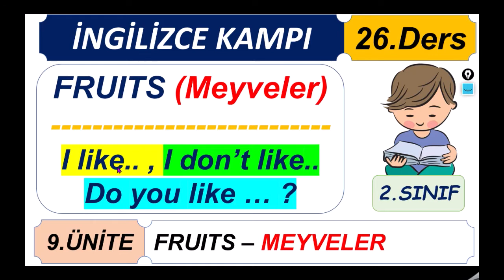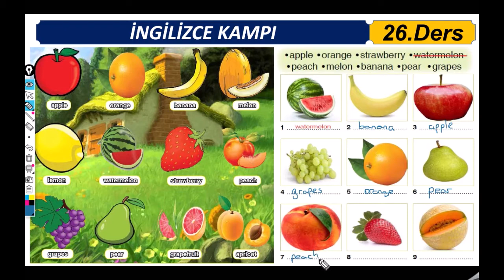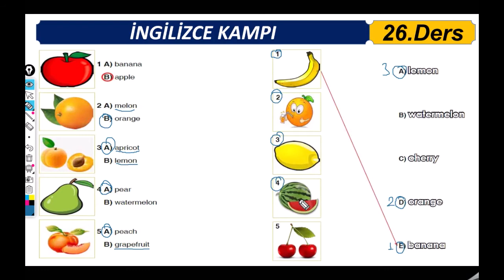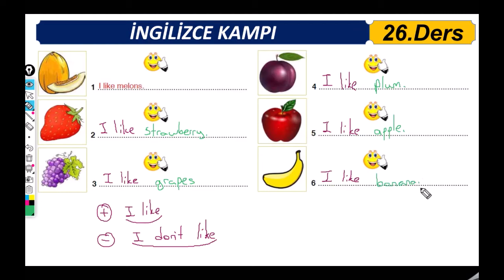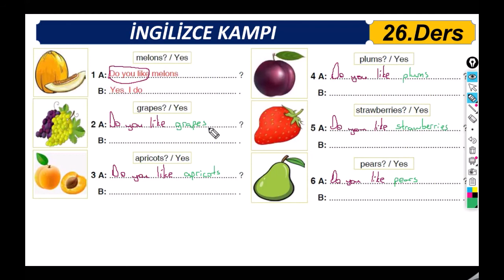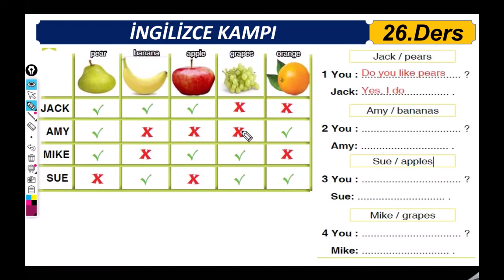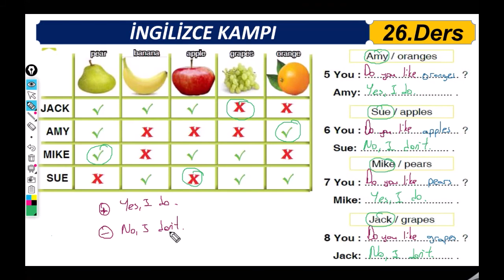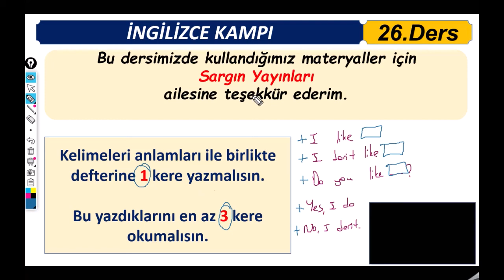2.Sınıf İngilizce 26. Ders : Fruits (I like, I don't like , Do you like.. ?)